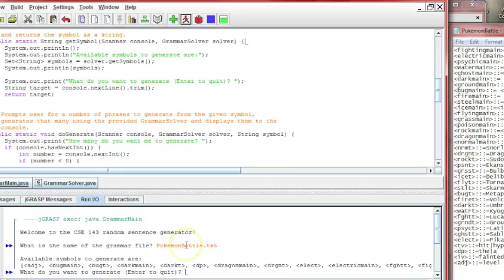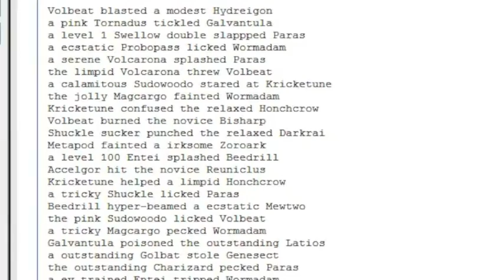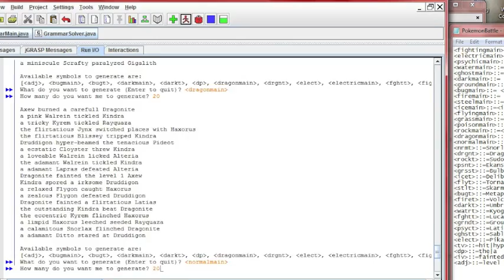"Mad Libs" Pokémon Battle - Program Demonstration [UW]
Note: Pause the video to read the sentences.
Overview: For my CSE 143 programming homework I made a .txt file with a set of grammar rules for all 17 Pokémon types (impressive, if I do say so myself!), a list of Pokémon for each type, a list of moves, and a list of verbs.  I set the rules so that types that are good against others or weak against others will create sentences based of their strengths and weaknesses.  Additionally, I made normal strong+weak against ghost/dragon so that more unique sentences would be generated.

Specifications: The program creates randomly generated sentences based off the type the user enters.   For example, if the user types in 'lessthan'fightingmain'greaterthan', the program will create "N" number of random sentences that describe a fighting type Pokémon either beating the types they are good against or losing to the types they are weak too.  Many lines do not make sense which is the point of this program - to create humorous sentences.

Which sentence do you think is the best?

University of Washington, Winter 2013

Songs: Battle Subway from Pokémon BW/BW2 + Pokémon Puzzle League's remix of 2.B.A Master by Russell Velázquez + Pokémon Puzzle League's remix of Pokémon World by  Russell Velázquez.